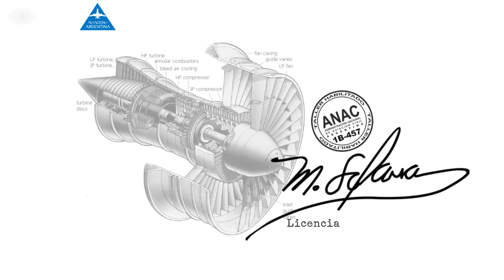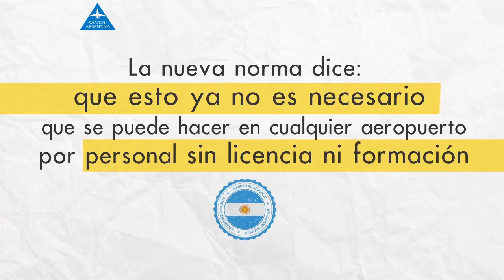APTA SEGURIDAD AEREA